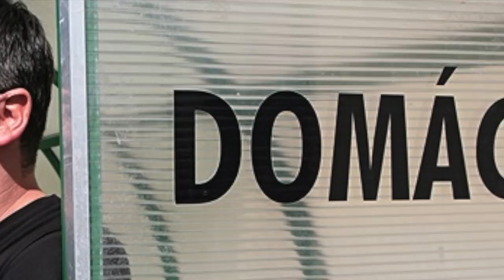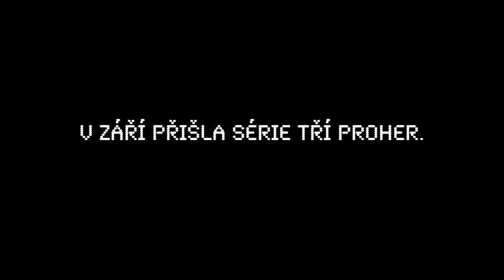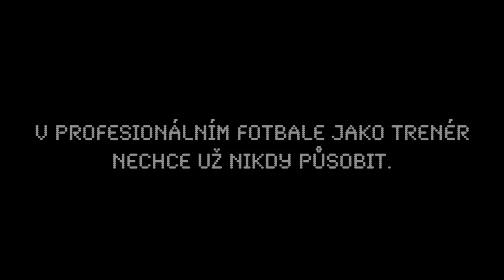Proměna bouřliváka (dokument o Davidu Vavruškovi)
Dokumentární film o fotbalovém trenérovi Davidu Vavruškovi. Z vyhlášeného bouřliváka se stal mentální kouč, který už se nesnaží ukojit své ego, ale naopak chce pomáhat ostatním.